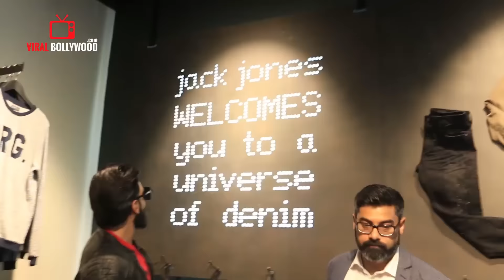UNCUT - Don't Hold Back | Jack & Jones's | Ranveer Singh | Live Rap | Dance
Watch UNCUT - Don't Hold Back | Jack & Jones's | Ranveer Singh Live Rap